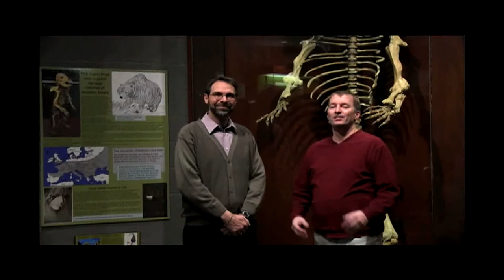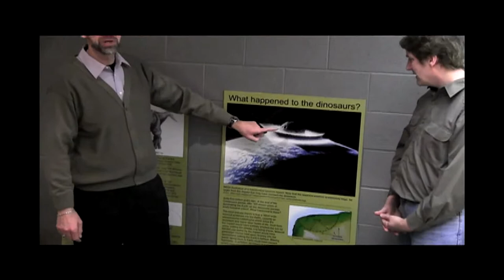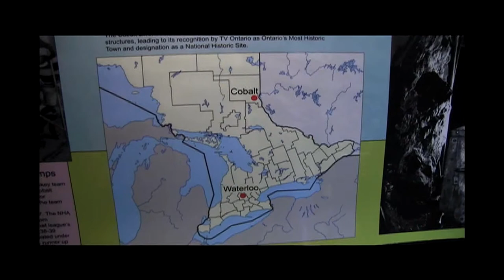T-WiSE Episode 64: Earth Sciences Museum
Kevin and Colin tour the Earth Sciences Museum at the University of Waterloo.  Dinosaurs, meteorites, and cave bears...oh my!

Host: Kevin Cougler
Panelists: Colin Jagoe
Guests: John Motz and Katherine Feick